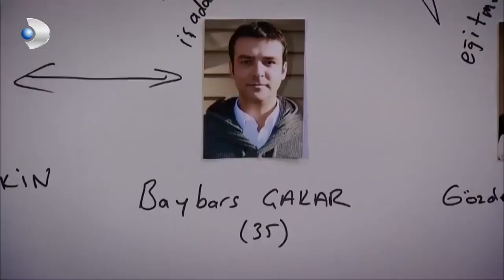DNA Tablosu Hem Cinayete Sebep Oldu Hem Olayı Çözdü! - Kanıt 72.Bölüm